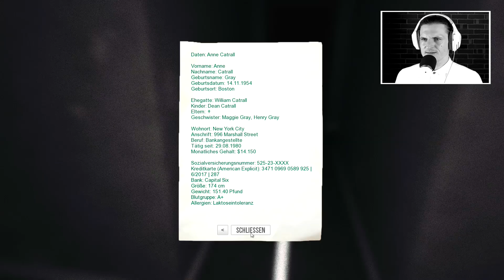Dieses RÄTSEL hat mich GEBROCHEN 🏠 Deluded Mind *HORROR* Gameplay German #05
Ich flippe ja eher selten aus aber das Rätsel zum Ende der Folge hat mich zum RAGEN gebracht.

WIEDER entspannt - LEO 👊

Let's play mit Facecam zum Horror Adventure Spiel Deluded Mind.
Gespielt und kommentiert von Leondagarbo in Deutsch.

*Deluded Mind*

Horror Adventure mit P.T. Anleihen @ Pyxton Studios (2018)

SOFERN DIR MEIN VIDEO GEFÄLLT, LASS MIR DOCH EIN LIKE SOWIE EIN ABO DA.

                                                           💗 - DICKES DANKE, LEO - 💗